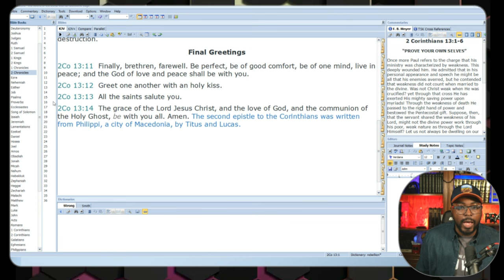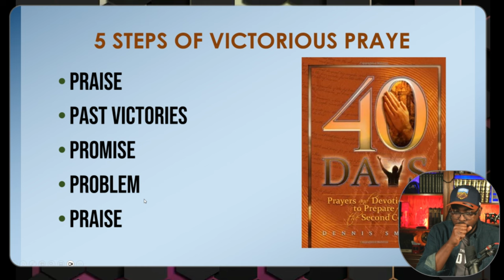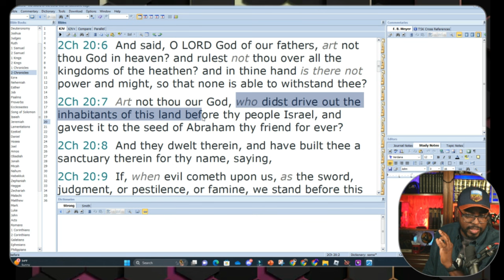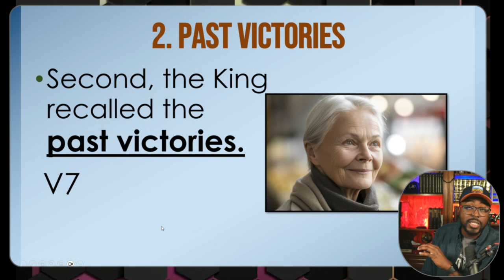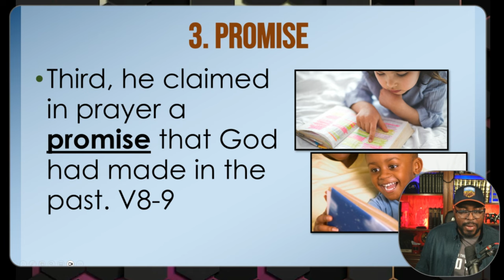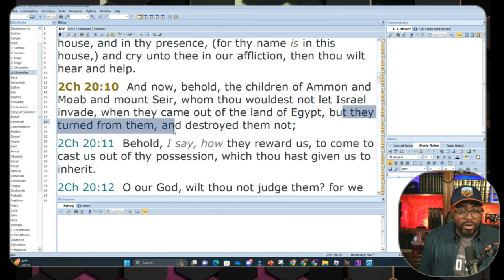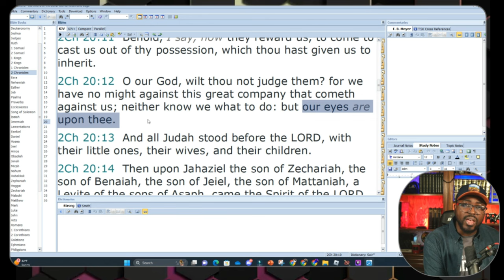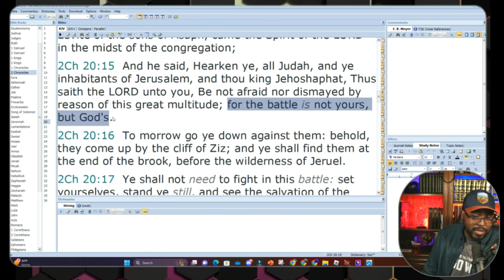"Revealing the Hidden Secrets of Jehosaphat's Prayer of Victory"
🔴Original Source -